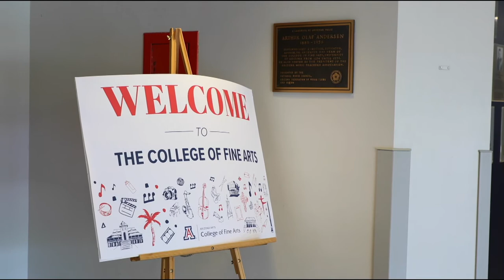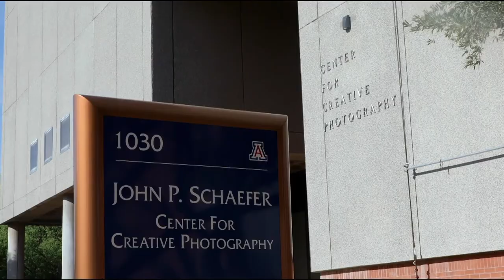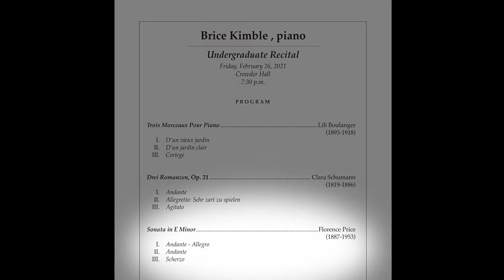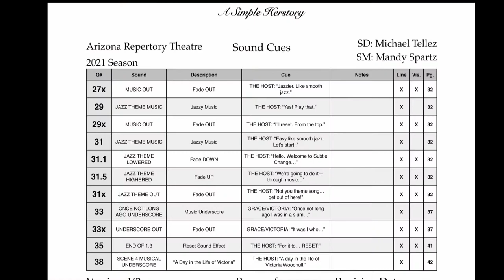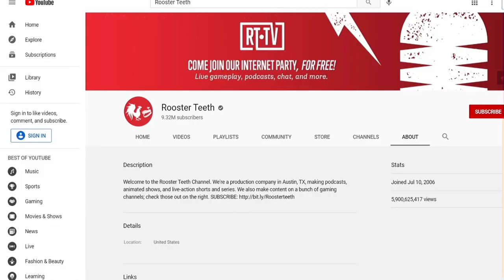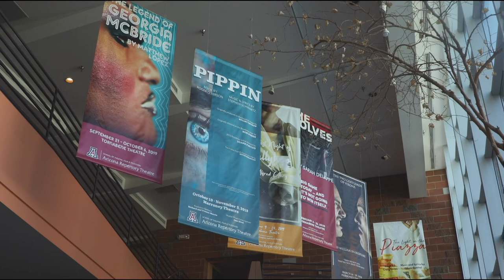Under Way: The Next Generation of Arizona Artists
This exciting student-produced film features seven graduating seniors from the University of Arizona College Of Fine Arts, each with a different artistic focus. Watch as this next generation of emerging artists discusses how the arts are important to them, and how their time at Arizona has impacted their educational journeys as artists.

Cali Poole, dance ... School of Dance
Kevin Zuniga, photography ...School of Art
Brice Kimble, piano ... Fred Fox School of Music
Mandy Spartz, design tech ... School of Theatre, Film & Television
Atlas Woods-Smith, film ... School of Theatre, Film & Television
Camryn Elias & Jenna Meadows, theatre ... School of Theatre, Film & Television

This project has been made possible by donors to the College of Fine Arts Fund for Excellence.

Directors: Camryn Elias & Jenna Meadows
Cinematographer: Andy Zhao
Editor: Stephen Morand

Arizona Arts is a unified gateway to the extraordinary arts assets, experiences and educational programs at the University of Arizona. The division brings together the highly-regarded academic programs of the College of Fine Arts and the university’s world-class galleries, museums, stages and screens under one banner.

Get social with Arizona Arts!